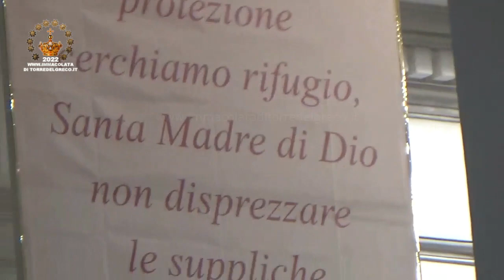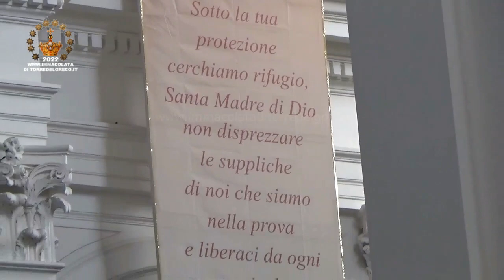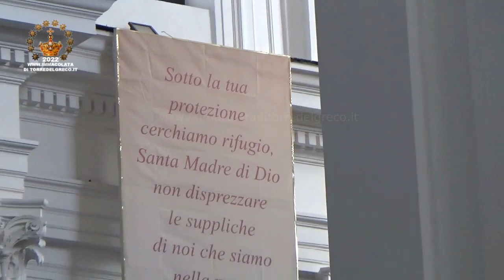7 12 2022 L'attesa e la girata del carro dell'Immacolata Basilica S Croce Torre del Greco (Napoli)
Il 7 dicembre, dopo la chiusura del mercatino alle ore 14,00 si assiste ad un momento molto suggestivo: il carro, completo in ogni sua parte, con su in alto l'Immacolata, tra il suono solenne dell' organo, lo scampanio delle campane e gli applausi del popolo che gremisce la Chiesa, viene portato dalla navata destra a quella centrale della Basilica con una ardimentosa manovra sulle spalle di tanti più di cento, tra adulti e giovani, venuti poco prima per conquistarsi il «posto».
Al suono di un'antico campanello d'argento(il primo campanello sotto la paranza,il secondo si alza,il terzo ci si muove)si inizia ad andare un pò indietro col carro,poi si gira e si deve compiere una manovra al millimetro per poter uscire dalla navata di destra,una volta usciti dalla navata si porterà il carro nella navata centrale.
Una volta sistemato il carro sul posto predestinato un tripudio di applausi in chiesa ,il popolo invoca l'Immacolata,la supplicano,piangono e non hanno vergogna di piangere ,è senza dubbio un'esperienza che si ricorderà sempre,infatti si vedono i ragazzi,gli adulti che lì sotto il carro piangono,questo è l'amore dei torresi all'Immacolata.
E' questo il primo incontro ,il primo abbraccio della Madre con i suoi figli.

Riprese di Ascione Giovanni,montaggio video e audio di Ascione Luigi.

Buona visione e buon cammino con Maria l'Immacolata Concezione.